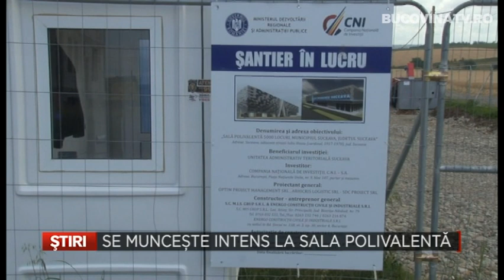Se munceste intens la Sala Polivalenta